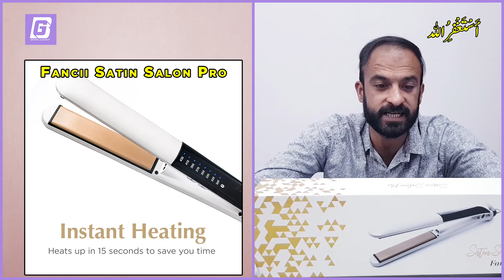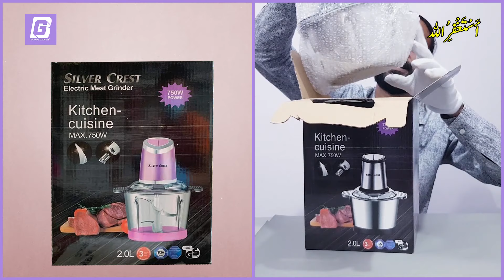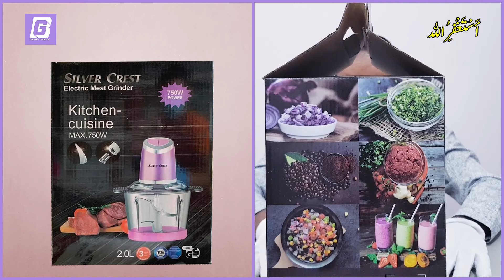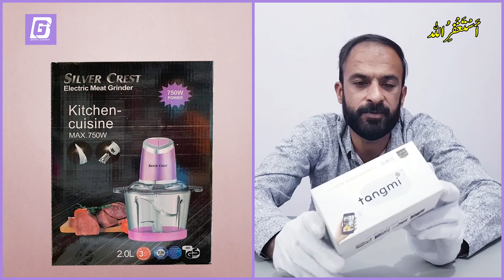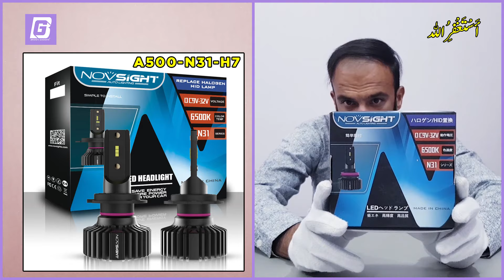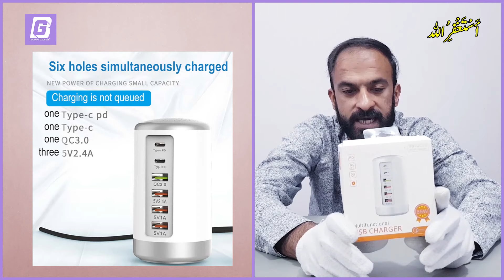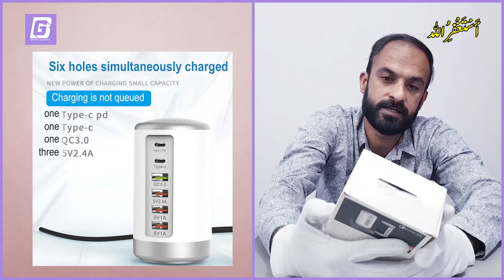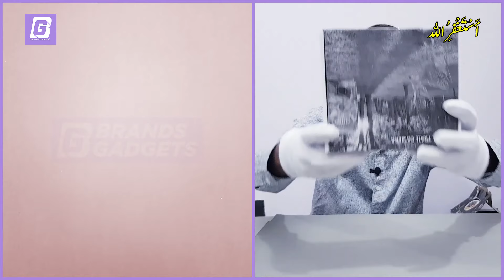Latest Amazon Mystery Box Shopping in Pakistan | Container Market Lahore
Unboxing of latest amazon mystery box shopping in Pakistan container market Lahore. Please note that these product are not from chor bazar. Feel free to do online shopping amazon in Pakistan. We are selling original Amazon product with delivery in Pakistan. This is Amazon lot ka maal in Amazon Pakistan. Amazon parcel in Lahore.

MysteryBox Explore Pakistan's largest WhatsApp Group for Gadgets Lovers

🧿 More than 2000 Members
🧿 Premium Gadgets
🧿 Affordable Rates
🧿 Easy to Buy